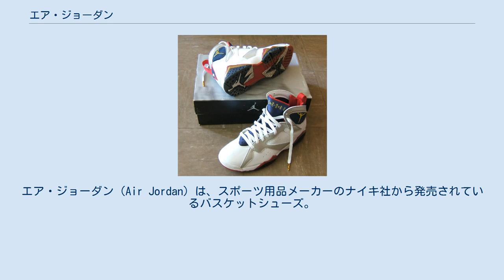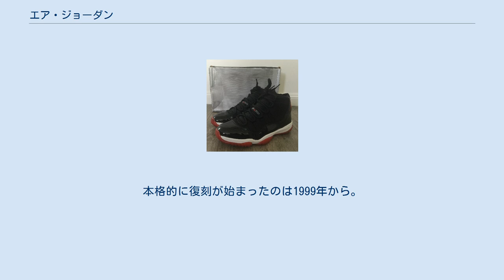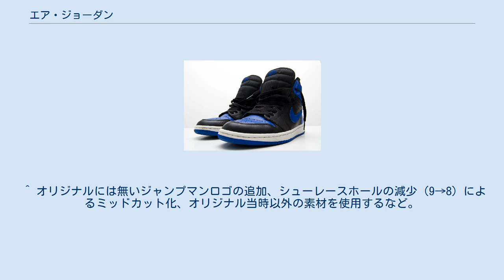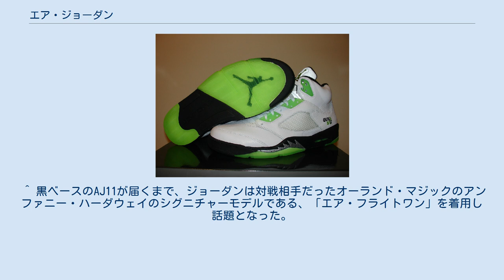エア・ジョーダン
マイケル・ジョーダン
エア・ジョーダン（Air Jordan）は、スポーツ用品メーカーのナイキ社から発売されているバスケットシューズ。
名称中の「エア」は同社が有するソール用のエアクッション技術を用いた運動靴シリーズであることを意味し、シリーズ名としての「ジョーダン」はNBA選手マイケル・ジョーダンとのコラボレーションであることを意味している。
また、マイケル・ジョーダンのニックネームがもともと“エア”であった（ジャンプの滞空時間が長かったことによる）ことともかけている。
略称「AJ」。
 もともと上記の通りバスケットボール用のスニーカーとして発売されたのだが、NBAおよびバスケットボール自体のスポーツとしての人気やマイケル・ジョーダン本人の人気、ストリートバスケットやストリートファッションの流行、商品が持つ優れた機能性とデザインなど、さまざまな要因によってバスケットボールの選手であるか否かにかかわらずヒット商品となった。
1984年11月17日の発売開始以降、エア・ジョーダンはシリーズ化され、デザイン変更や機能強化といったモデルチェンジを繰り返しながら20年以上にわたって開発・販売が続けられている。
 一方でその人気から、1990年代初め頃からシューズを巡っての強奪や傷害事件、営利目的の悪質な転売行為などの問題も発生している。
 1999年以降、現行モデルと並行して以前のモデルをランダムに復刻して発売しており、オリジナル発売当時にはなかった配色や素材のバリエーションを増やしている。
 1988年に発表された「エア・ジョーダン3」以降、1作目と2作目で採用されていた、通称「ウイングロゴ」に替わるアイコンとして、脚を大きく広げワンハンドダンクをする、ジョーダンのシルエットがデザインされるようになった。
「ジャンプマン」と呼ばれるそのマークはジョーダン本人を撮影した販促用ポスターがモチーフとなっており、商品のイメージを消費者に強烈に印象つけることに成功した。
 ナイキはシューズと同時に展開されるアパレルにもジャンプマンを配し、ジョーダン本人の世界的人気とともに、ジャンプマンはバスケットボール自体を象徴するものへと成長していった。
 エア・ジョーダンのヒット以降各メーカーから、契約するスター選手の名前やニックネームを冠した、いわゆる「シグネチャーシューズ」が多数発売され、同様のマークがデザインされたが、ジャンプマンほどの浸透には至っていない。
 「エア・ジョーダン1」 1984年10月15日発売。
ハイカットとローカットの2種類があり、デザインは当時同時期に発売されていた、「ダンク」や「ビッグナイキ」等の他モデルと非常に近い意匠を持つ（実際にソールは酷似している）。
 踝の部分にバスケットボールと翼を組み合わせた「ウイングロゴ」を持つ（ローカットはかかと部分）が、前述の通り「ウイングロゴ」はAJ3以降姿を消し、ジャンプマンがあしらわれることになる。
 ジョーダンの所属チームであった、「シカゴ・ブルズ」のチームカラーをあしらったモデルが、当時のNBAの規定に違反していたものの、ナイキが罰金を肩代わりして着用を続けていた事がエピソードとして知られている。
 1994年と2001年以降定期的に復刻されており、今もなおバリエーションを増やしているモデルであるが、ほぼ忠実にオリジナルを再現した1994年モデルに比べ、2001年モデル以降はディテールの違いが散見される。
 強度の高さと優れた衝撃吸収性を持つエアジョーダンはバスケットコートを飛び出し、スケートボードをする際にも履かれるようになった。
スケートボードとの関わりがのちにストリートファッションとの関係性を高めることとなる。
 日本での定価は1985年当時、ハイカットが17800円ローカットが16400円だった。
 1987年発売。
オリジナルはシリーズ唯一のイタリア製。
また、ハイカットとローカットが発売されたものの、オリジナル発売時にはカラーバリエーションが2色のみとAJ1に比べ極端に少なく、黒ベースのモデルは発売されなかった事もシリーズで唯一である。
 ナイキ製のシューズによく見られるアッパーサイドのスウッシュマークが、このモデル以降エア・ジョーダンからは姿を消し、ナイキのロゴのみとなる。
 復刻の度に話題になる一桁台のモデルにおいて、日本ではあまり人気がない。
 1988年発売。
ミッドカットのみの展開。
前述の通り、初めてシュータン部分にジ...